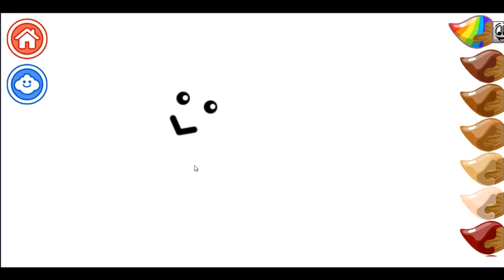How To Draw Sheep Drawing for Children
Drawing for Children How To Draw Sheep